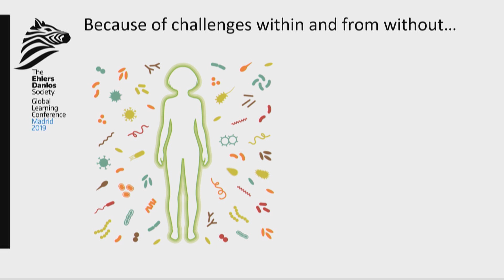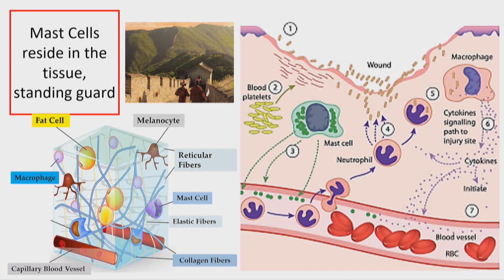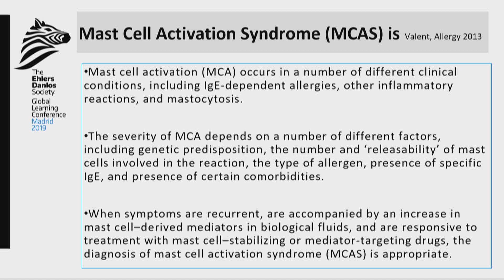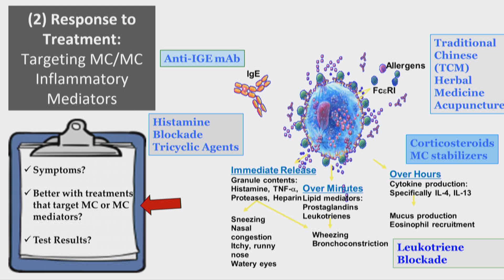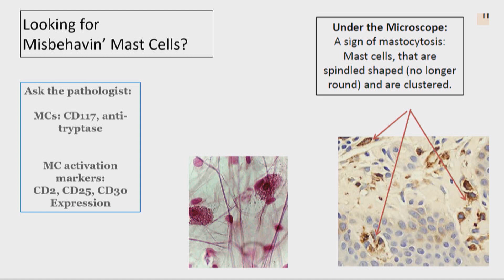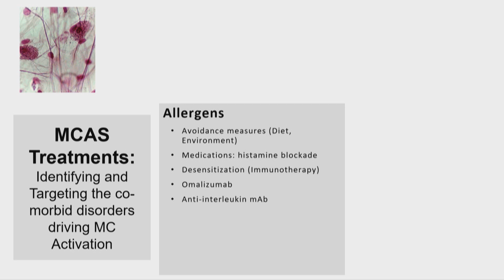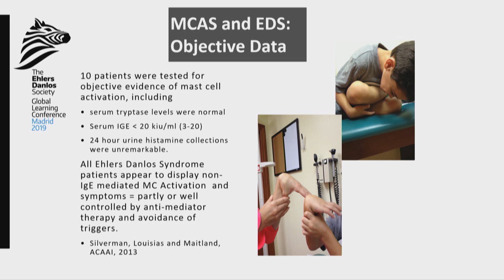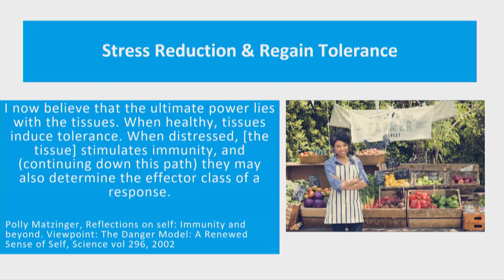Anne Maitland - "Understanding Mast Cell Activation in EDS & HDS"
Dr. Anne Maitland presents on the topic of  "Mast cells & EDS/HSD" at the 2019 Learning Conference in Madrid, Spain.

Mast cells (MCs) are cells that play an important role in your immune system, telling your body when to respond to things that shouldn’t be there. When the immune system doesn’t work correctly MCs can cause problems. MCs can be involved in allergies, nerve problems, and connective tissue disorders. (English version is available